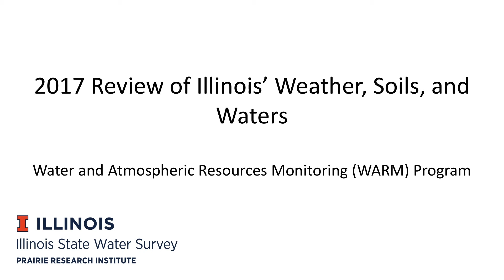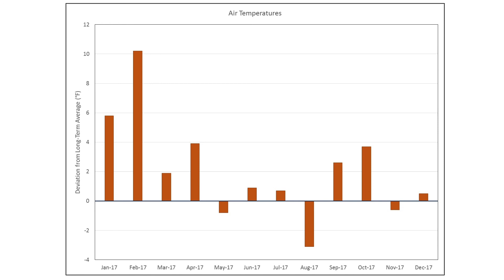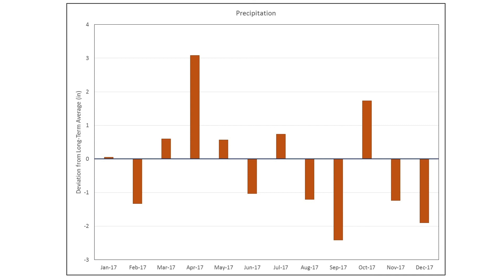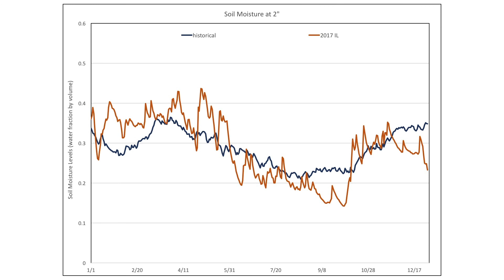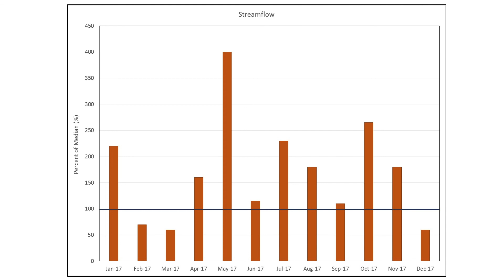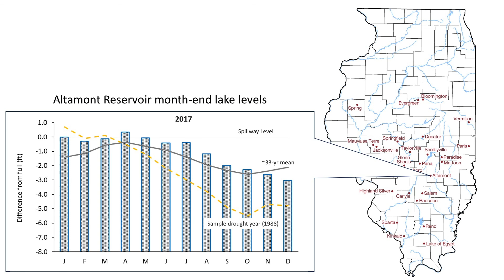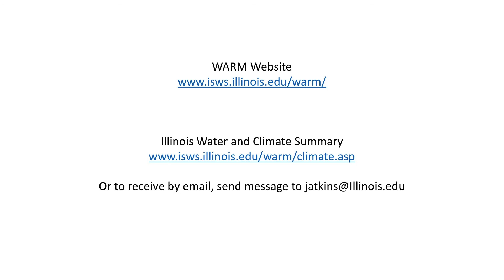Review of Illinois' 2017 Weather, Soils, and Waters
Illinois was warm and dry in 2017, with the state seeing both flood and drought . The Illinois State Water Survey's Water and Atmospheric Resources Monitoring (WARM) Program was there throughout the year, monitoring the state’s weather, soils, and waters. Join WARM as it summarizes events from 2017.